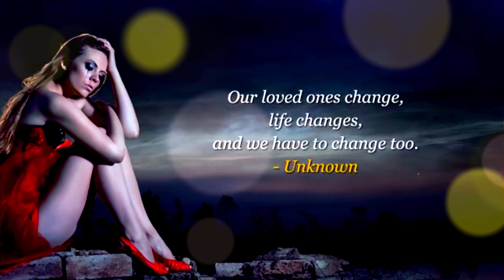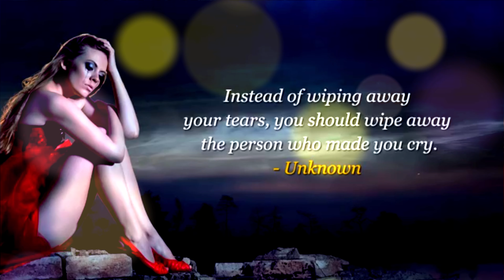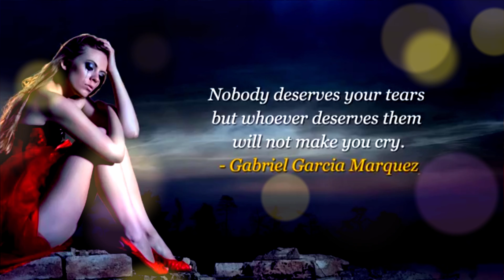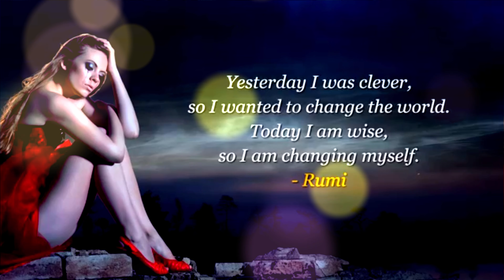I Hate You I Love You (High Quality 4K Heart Touching Songs)